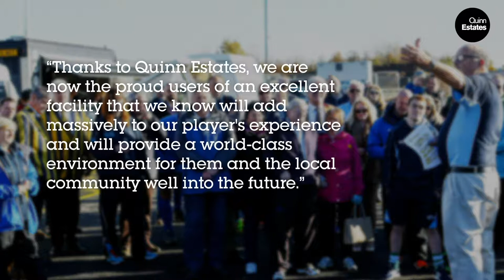Herne Bay Sports Hub launch video